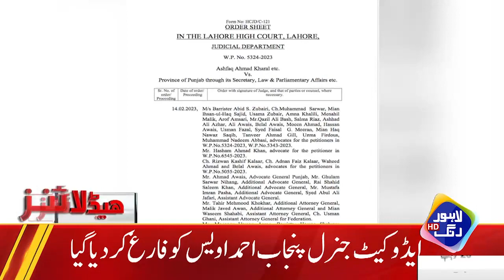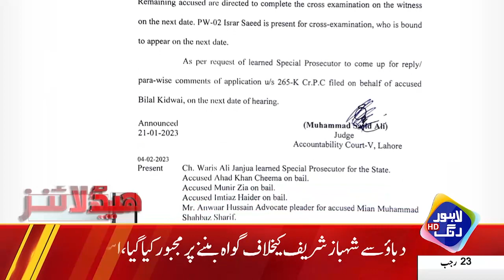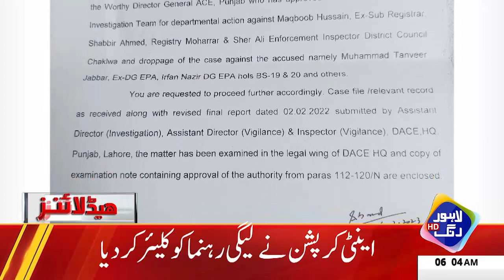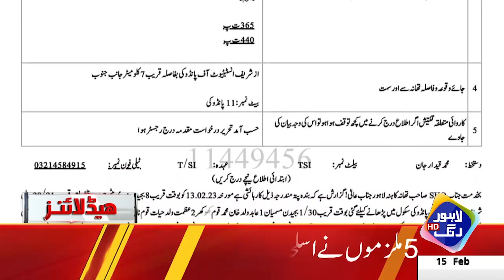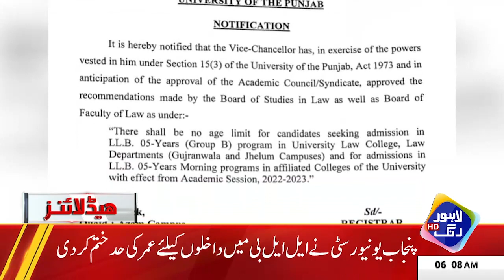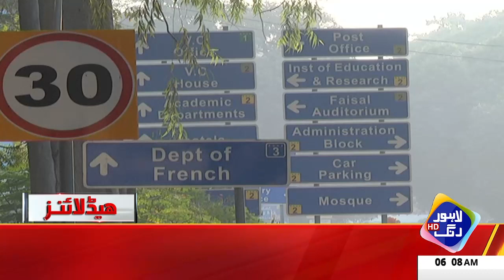Pervaiz Ilahi Ka Awam Ko Aham Paigham | Headlines 06 AM | 15 February 2023 | Lahore Rang